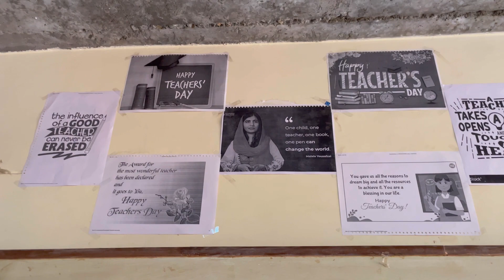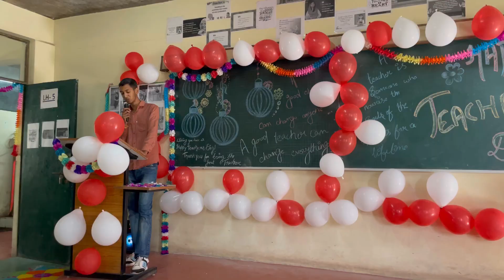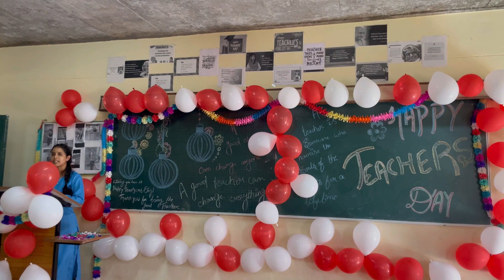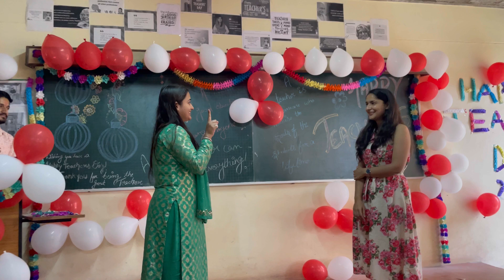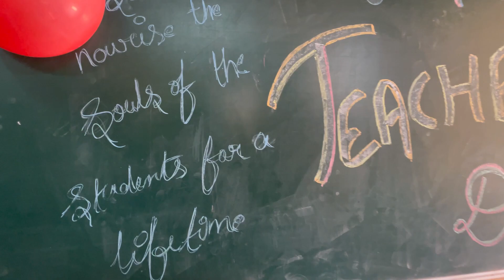Teacher’s day celebration 2023 / Green Hills Engineering College Solan